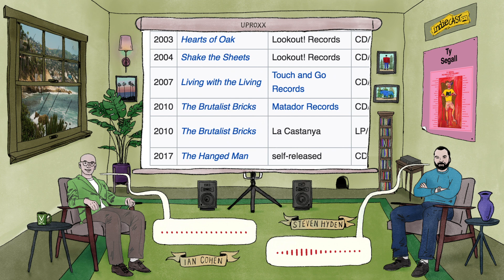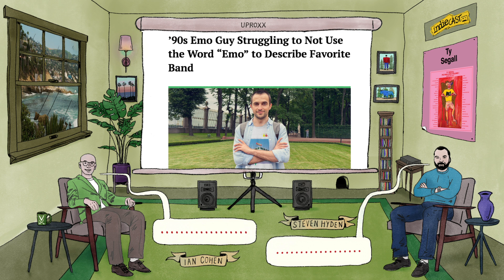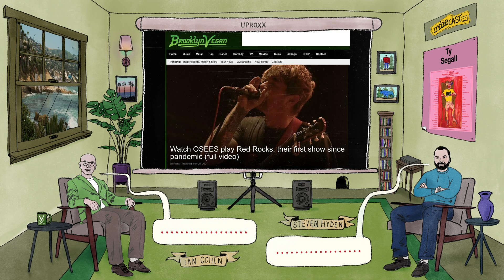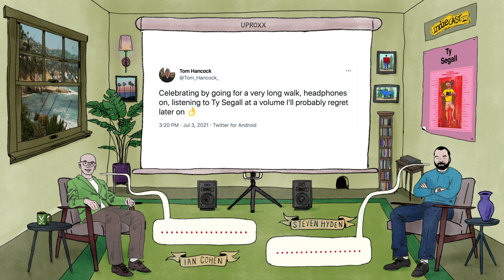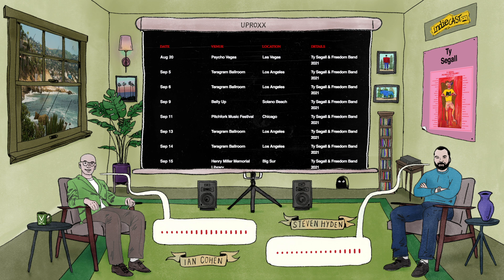Ty Segall: Garage Rock, Grateful Dead, And The Best Era For A Certain Type Of Music | Indiecast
Steve and Ian respond to a listener wondering whether Ty Segall would be more popular if he had existed in a different musical era. If he had started releasing albums in the '70s alongside the Grateful Dead and Jefferson Airplane, would Segall be headlining arenas today? Or is he exactly as big as he wants to be, alongside contemporaries like Kurt Vile, Wavves, Cloud Nothings, and more?

New episodes of INDIECAST drop every Friday. Listen wherever you get your podcasts

Hosted by Steven Hyden and Ian Cohen
Creative direction and animation by Julian Gross
Visual edited and produced by Paul Rosales
Audio edited and produced by Brian Brinkman
Executive Producers: Philip Cosores, Zac Gelfand, and Kris Maske
Theme music by Zac Gelfand